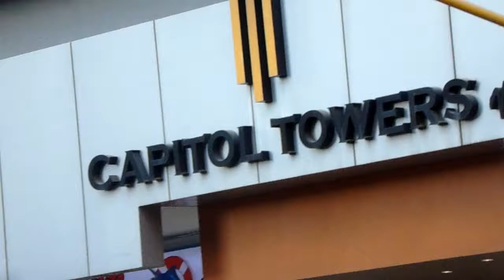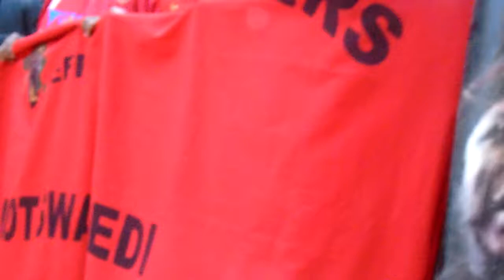EFF MARCH TO HIGH COURT YIMBI LENDAWO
FF MARCH TO HIGH COURT YIMBI LENDAWO